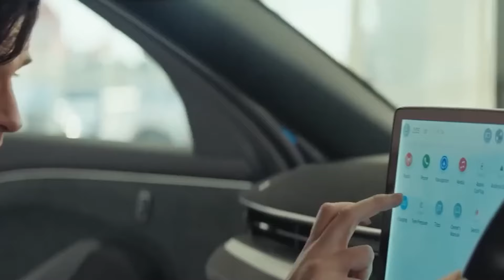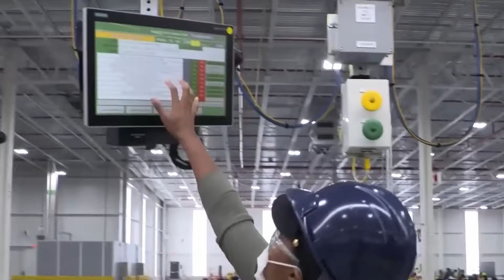After Toyota, Ford Also CANCELS EV's To Focus On Hybrids!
Is Ford losing the EV battle? Ford was relatively late to the EV game compared to competitors like Tesla, and has had a slow start in developing EV technology and building a strong market presence. Now they are struggling and are planning to move out from EV to Hybrids.